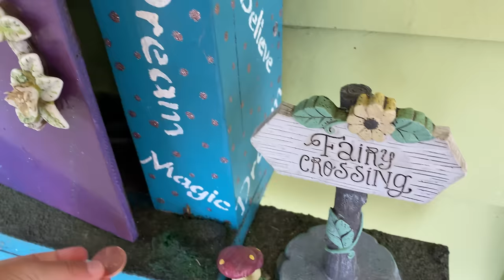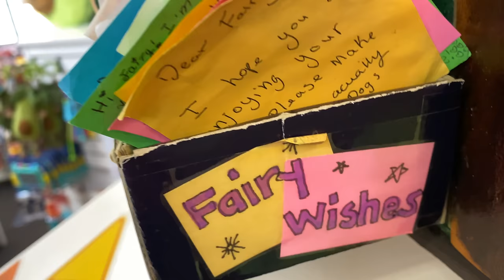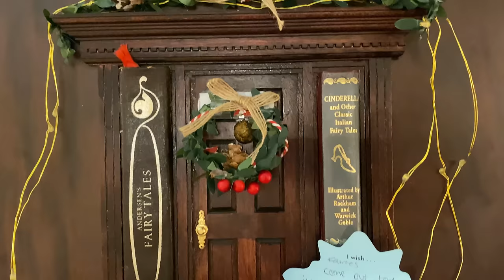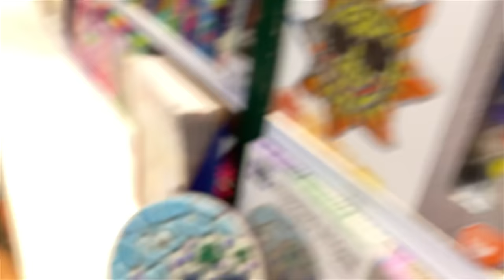MONSTER JAM Toy Trucks - STONE CRUSHER & MEGALODON Fairy Doors Scavenger Hunt (ft MEGA Grave Digger)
You never know what's inside the next fairy door when Monster Jam toy trucks MEGALODON and STONE CRUSHER go on a scavenger hunt adventure! Will they see Grave Digger, Zombie and the Dirt Squad in a DIY stadium monster dirt arena? Or will they go to a skate park with Mega Grave Digger? Or how about opening up a surprise egg with Sparkle Smash, Monster Mutt Poodle and Cyclops? Or better yet, how about going to Monster Jam with FREESTYLE HIGHLIGHTS? You never know what's gonna happen, just remember to leave a penny!